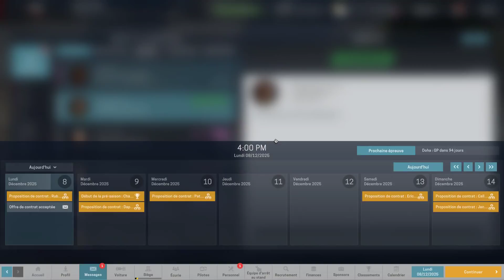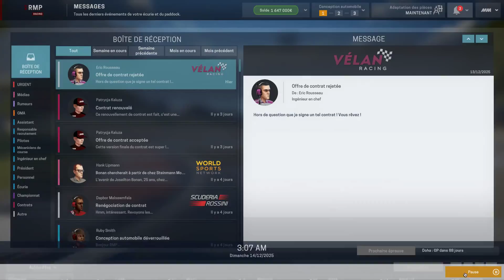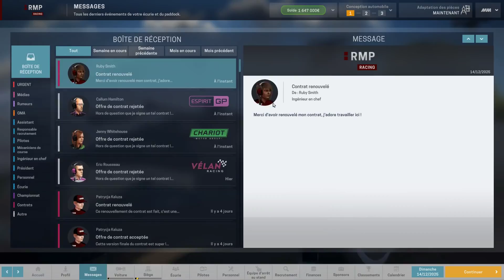[FR] Motorsport Manager - RMP Racing - saison 11 - épisode 1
Premier épisode de la onzième saison de ma série "RMP Racing" sur Motorsport Manager dans laquelle on lance notre écurie dans le grand bain de la compétition automobile et de la F1.